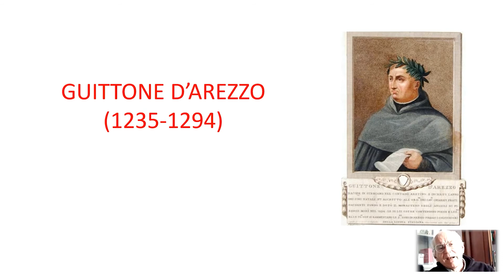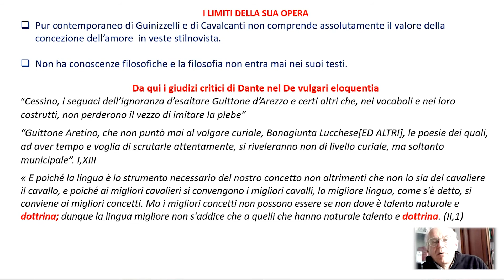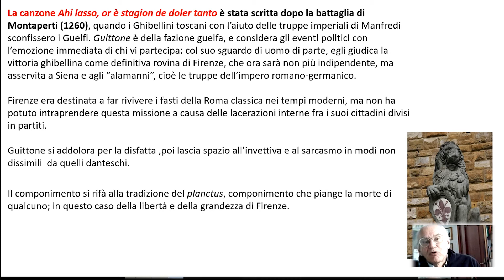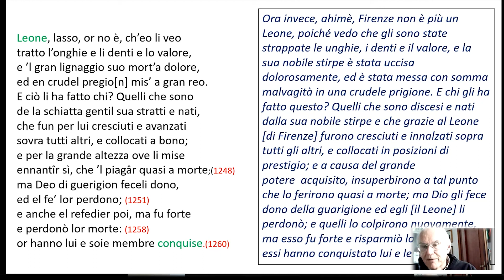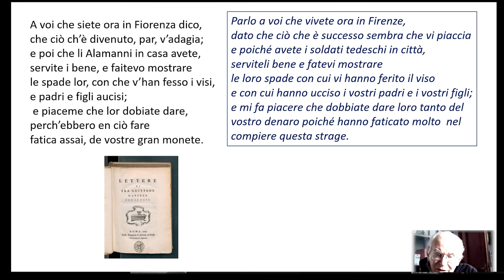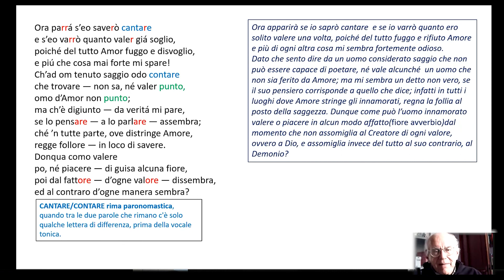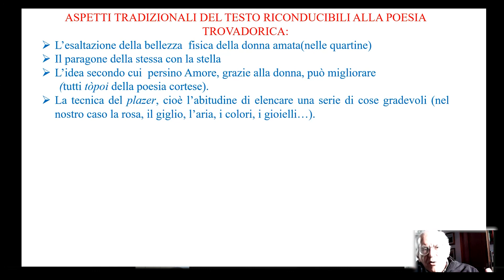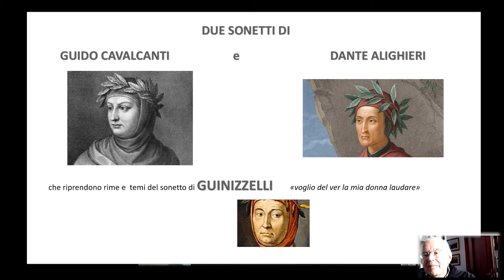10 AUTORI DELLA LETTERATURA ITALIANA 25 marzo 2021 4